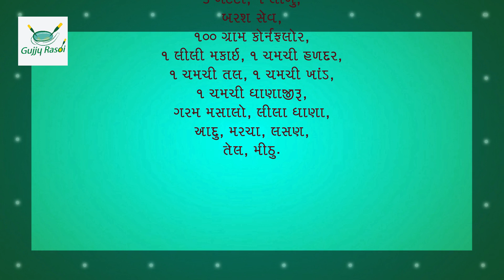મકાઇના સેવરોલ || Corn Roll Recipe || Gujarati Recipes || Gujju Rasoi || Gujarati Kitchen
અમારી ગુજરાતી વાનગીઓ

આખા મરચાંના ભજીયા
ttps://youtu.be/Mg5uZIabr-U